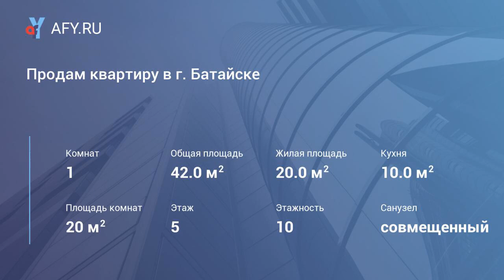Продам квартиру в г. Батайске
(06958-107). Продается в районе вжм в новом кирпичном доме 1-комнатная квартира общей площадью 42 кв.м. Комната, гардеробная, кухня, санузел, холл. Большой балкон с видом на город. Состояние- стройвариант. Удобное месторасположение. В шаговой доступности вся инфраструктура.